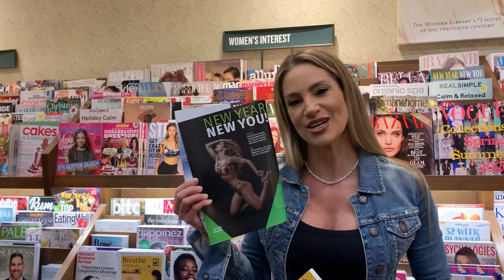RECLAIM & UNLEASH YOUR VIP POWER! Author & Super Fitness Model, Master Trainer Jennifer Nicole Lee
Meet The Author!
Jennifer Nicole Lee
1/10 at 7:00PM
RSVP IS MANDATORY
Swag Bags, Q & A,
& Signing